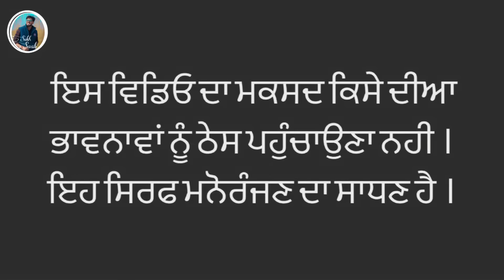ਕਿਸਮਤ ਦੀਆਂ ਗੱਲਾਂ (part-40)Qismat diyan gallan ॥ New Punjabi Web Series2024 ॥sukhsaab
Actor = sukhsaab ,ishu,, ਹਰਪਾਲ ਸਿੰਘ,ਨਛੱਤਰ ਸਿੰਘ, ਧਰਮਜੀਤ ਸਿੰਘ, Deep
Female Actors = Rani,Manju mahal,maninder sidhu,
Special thnx-Happy ,Bath Madm
Video Editing == sukhwinder singh
Camera Man = Sukhwinder singh

Story ✍️ -sukhsaab, ਧਰਮਜੀਤ ਸਿੰਘ
Producer = sukhsaab team
Any enquiry 📞